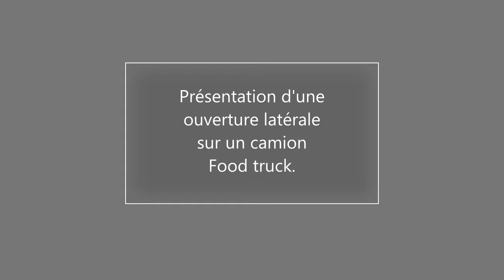Présentation d'une ouverture latérale sur un camion Food truck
Bonjour,

Nous fabriquons des camions food truck camion Magasin sur mesure à votre convenance nous sommes spécialisés dans la réalisation de travaux de rénovation de fourgon camion Caisse Pizzeria sandwicherie glacier Fleuriste agréé Homologation VASP.

N’hésitez pas à nous consulter pour recevoir nos catalogues pour chiffrage.